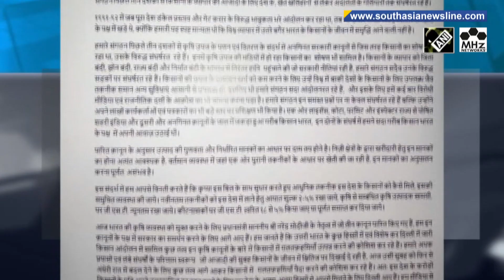Protesting Indian farmers stage hunger strike against new laws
Leaders of protesting Indian farmers observed a one-day hunger strike on Monday against three new farm laws they say threaten their livelihoods, stepping up pressure on Prime Minister Narendra Modi's government to withdraw the legislation. Six rounds of talks between leaders of farmer unions with the government have failed to end the deadlock so far.